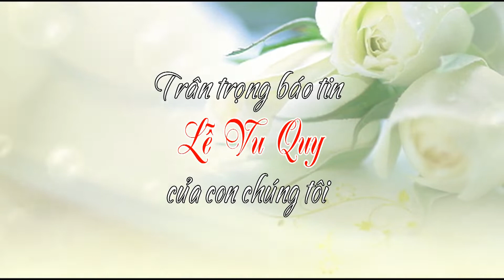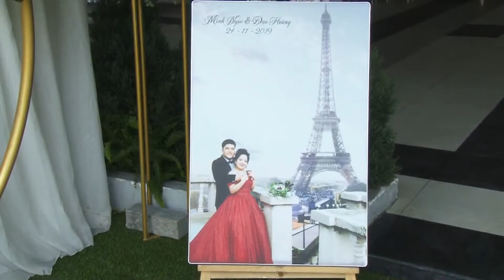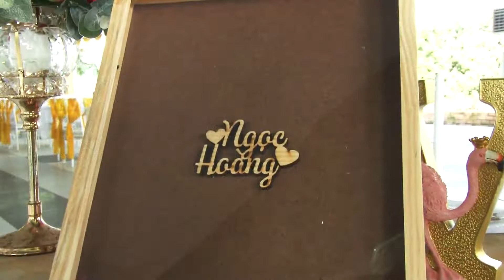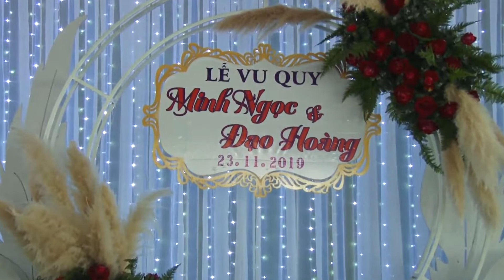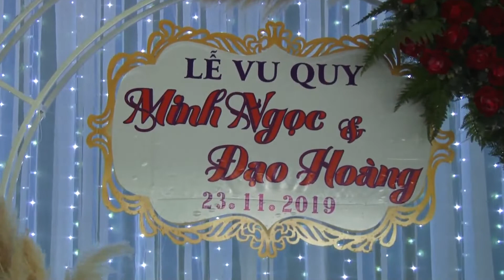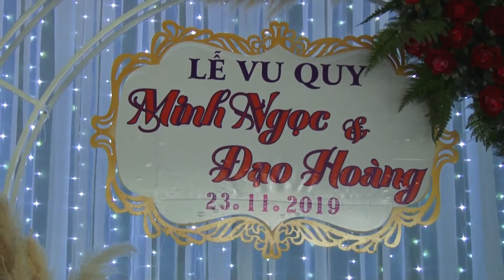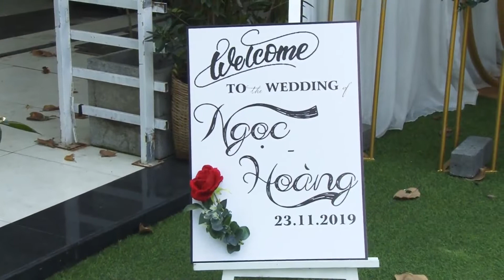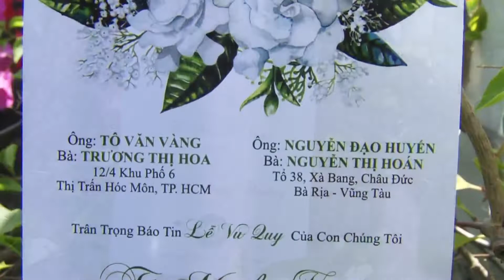LỄ VU QUY MINH NGỌC-ĐẠO HOÀNG 2019